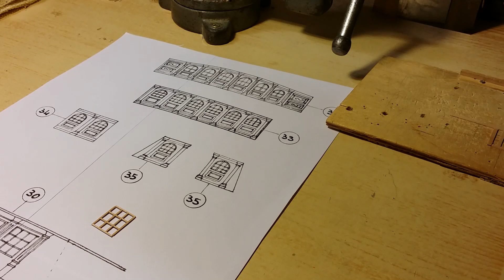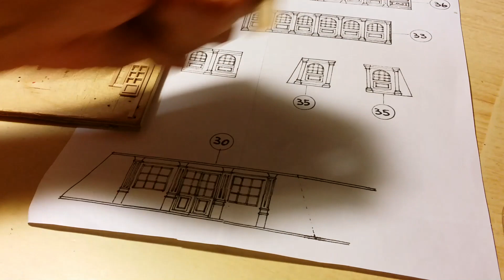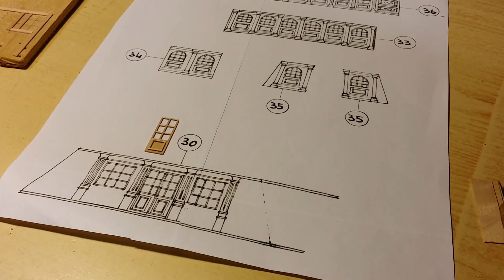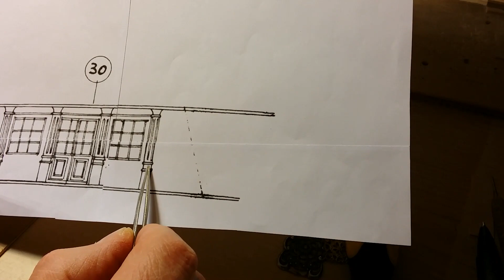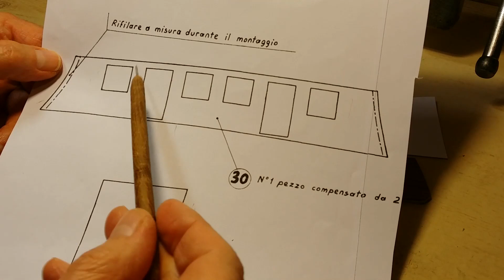55. МОДЕЛЬ КОРАБЛЯ - ROYAL WILLIAM -1719. /1:48/. ПЕРЕГОРОДКА.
PARTITION.